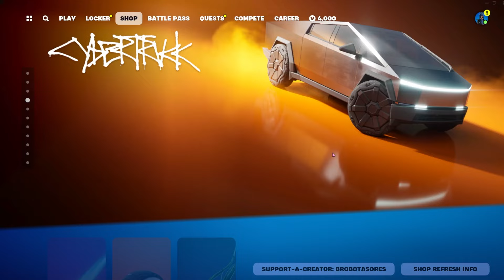GROGU and other MOFF GIDEON surprise drop from D23! FORTNITE ITEM SHOP 8/12/2024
Creator Code : BROBOTASORES
HANGOUT -

Some of the language and content in this video may not be suitable for viewers under the age of 13.